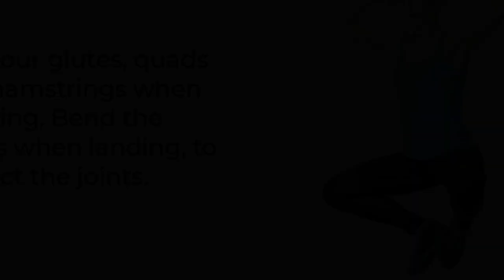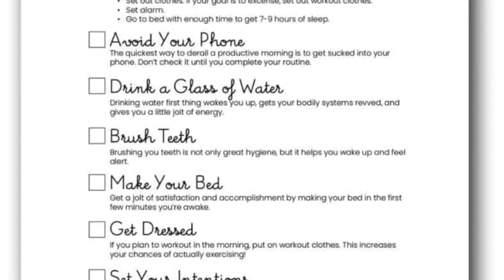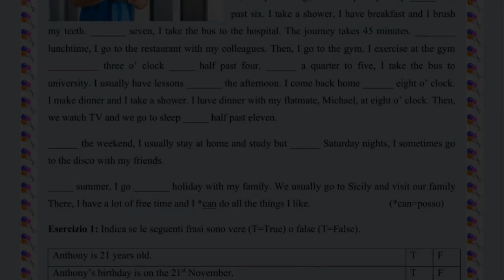The top 3 best morning routines to wake up fast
Start your day off right with these three morning routines! From making your bed to eating breakfast, these simple habits will help set the tone for a productive day.